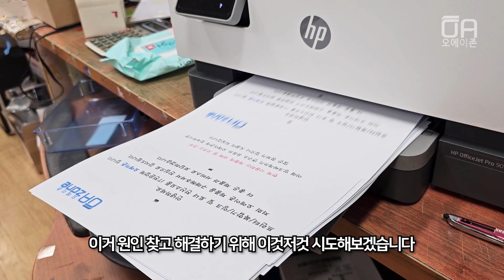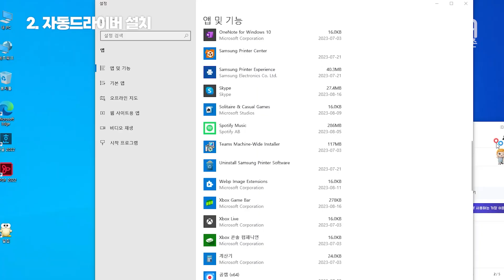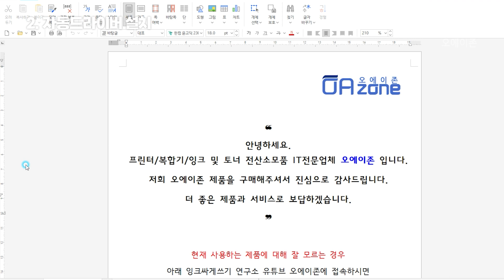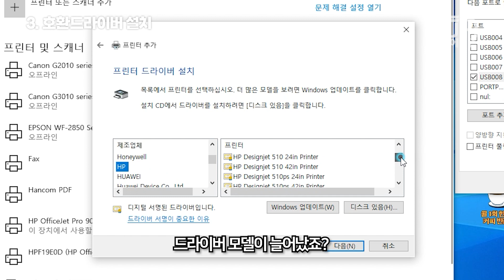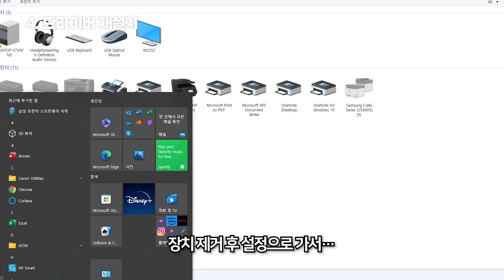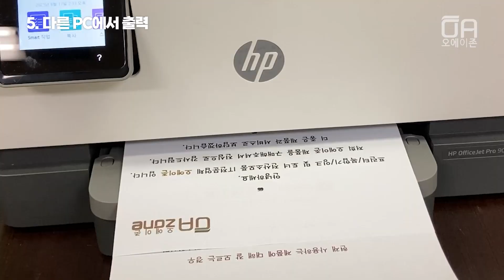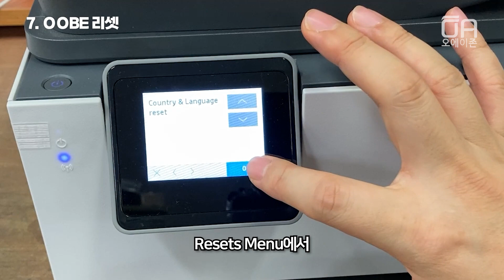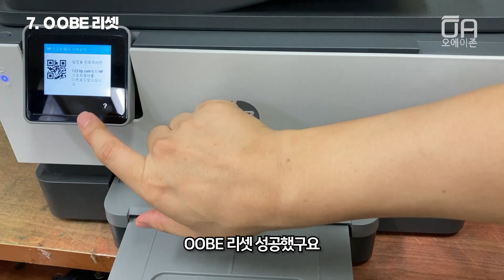HP OJ9010 컴퓨터에서 여러장 인쇄시 중간에 백지 출력되는 문제 원인이 뭘까요?/Ft.이것저것 다 해봤지만^^;;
해결 위해 이것저것 다 해봤습니다.
인쇄 품질을 고급으로 하면 백지 출력 없이 잘 나오구요, 시도한 방법은 총 9가지입니다.

1. 컴퓨터 리부팅
2. 자동드라이버 설치
3. 호환드라이버 설치
4. 드라이버 재설치
5. 다른 PC에서 출력
6. 헤드 정렬
7. 초기화 OOBE 리셋
8. 헤드 교체 (영상에는 없지만 헤드도 교체해 봤습니다)
9. 풀프레임 교체